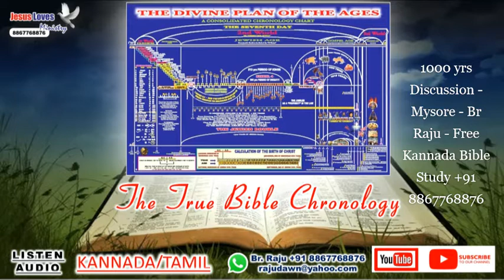1000 yrs Discussion - Mysore - Br Raju - Free Kannada Bible Study +91 8867768876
1000 yrs Discussion - Mysore - Br Raju - Free Kannada Bible Study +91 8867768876